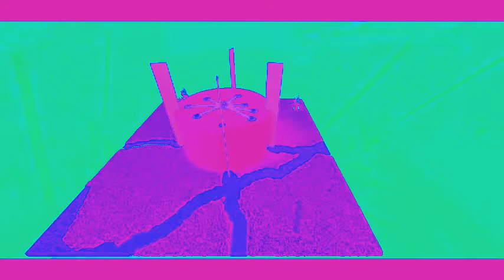Copy of robloxapp 20171028 2111290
i have know idea on what i just posted...whatever